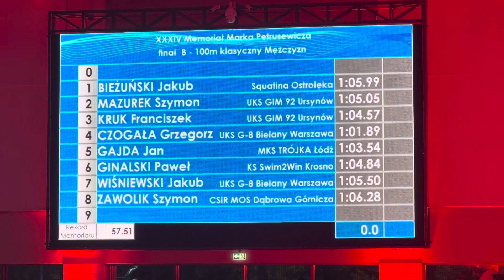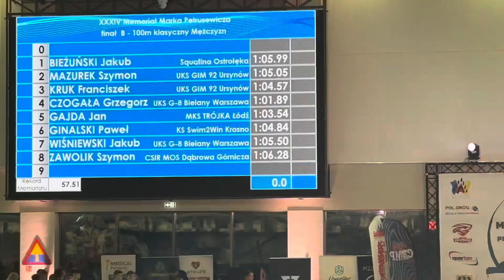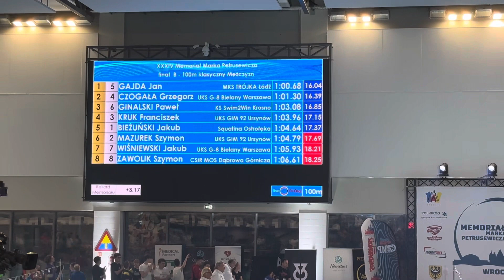Kuba Bieżuński Finalista Petrusewicza 2023 każdy może tak pływać, wystarczy napisać SMS 😄💪